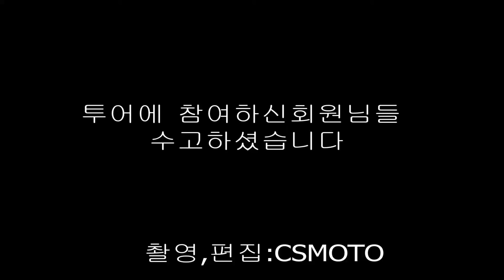4월의 장흥라이딩2부영상 2015년4월12일